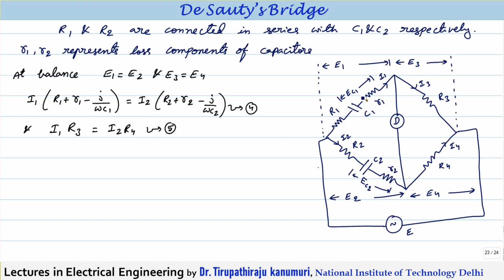ME19 De Sauty Bridge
Lectures on Measurements By Dr. Tirupathiraju Kanumuri, Assistant Professor, NIT Delhi